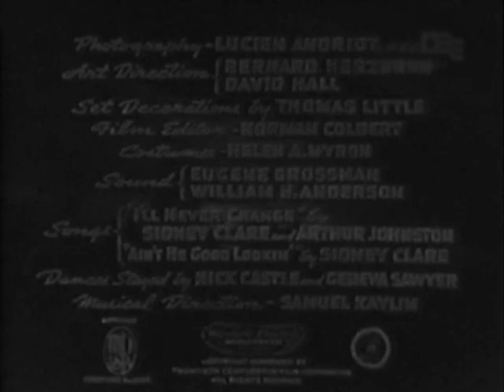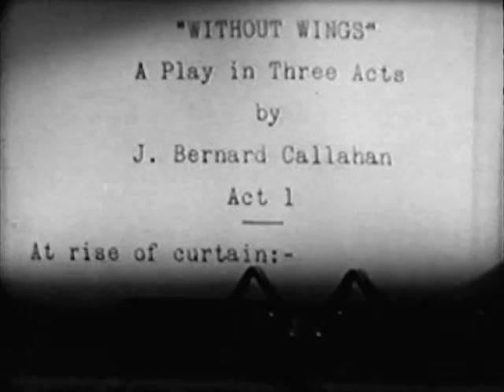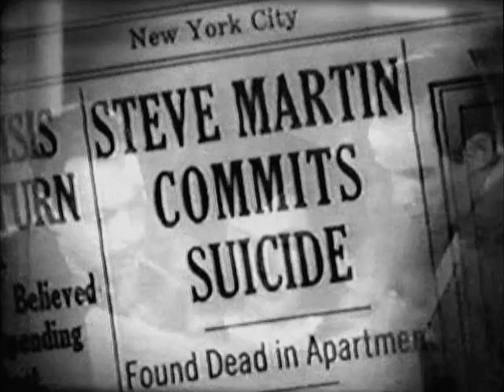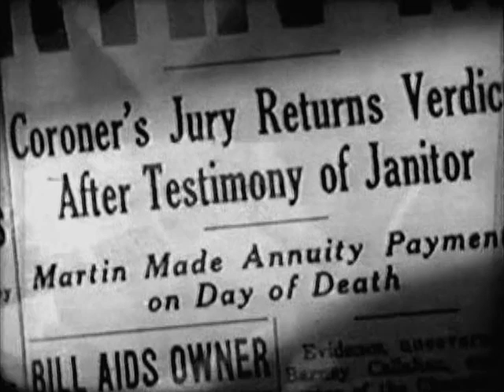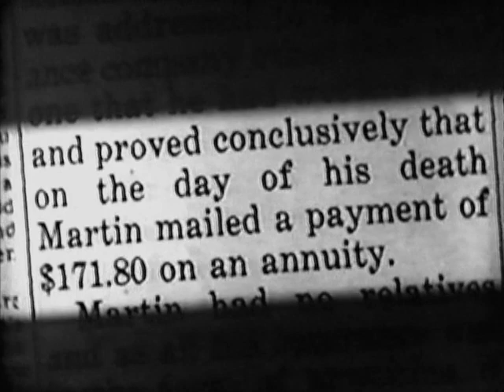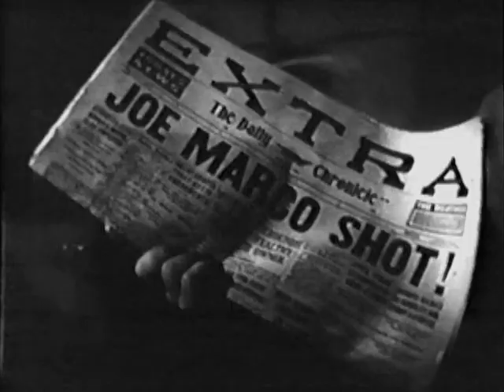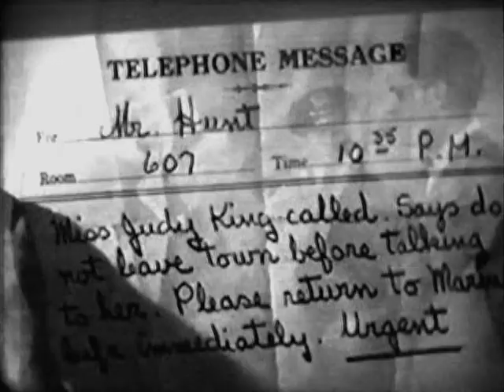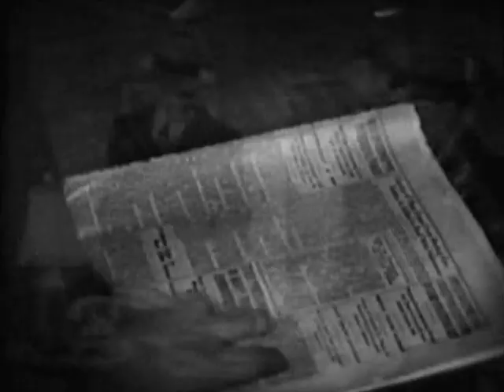While New York Sleeps 1938 / H. Bruce Humberstone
Movie Description

Title: While New York Sleeps
Year: 1938
Type: Public Domain
Quality: DVD
Resolution: 696 x 468
Director: H. Bruce Humberstone
Stars: Michael Whalen, Jean Rogers, Chick Chandler